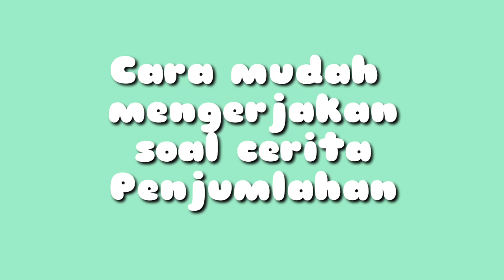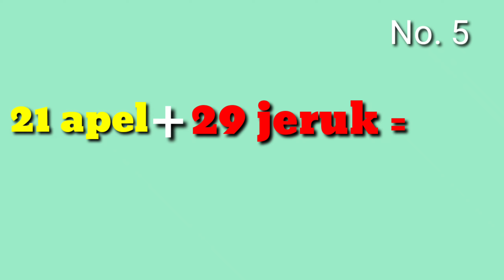matematika Cara mudah mengerjakan soal cerita penjumlahan